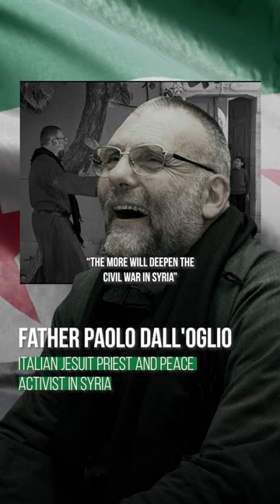Father Paolo Dall'Oglio and the Syrian revolution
Paolo Dall'Oglio is an Italian Jesuit priest and peace activist. He was exiled from Syria by the government in 2012 for meeting with members of the opposition and criticizing the alleged actions of the Syrian government during the Syrian revolution.